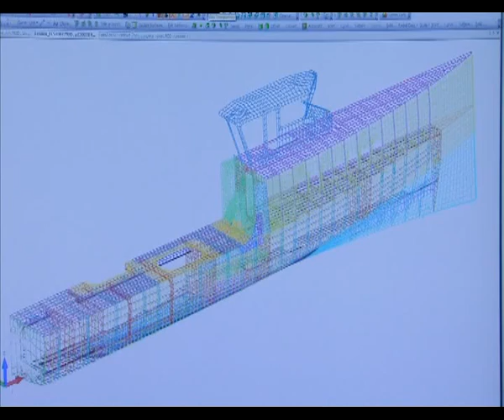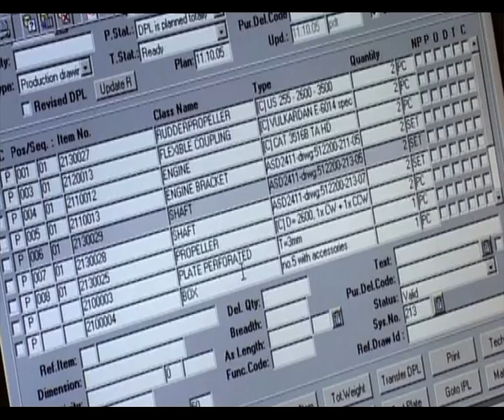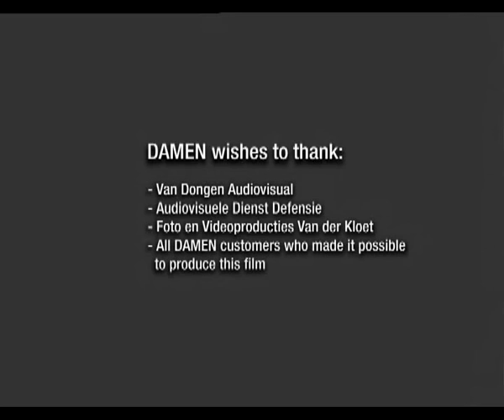Damen Movie 01